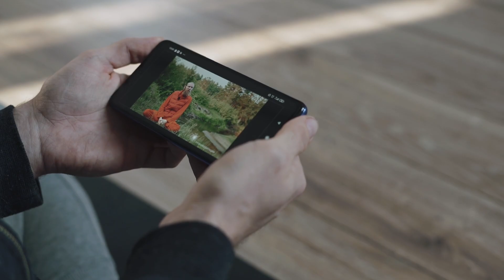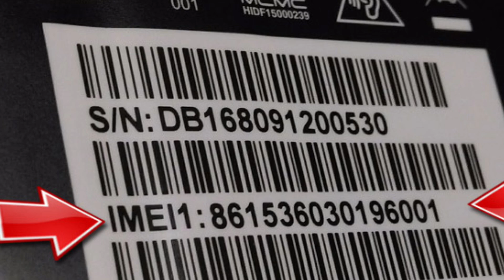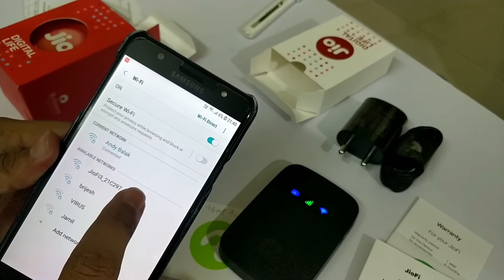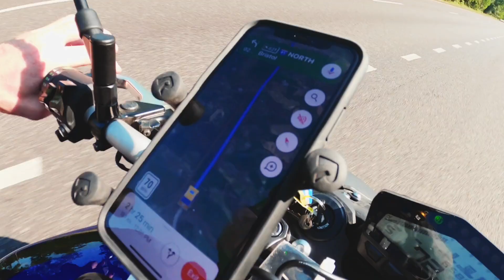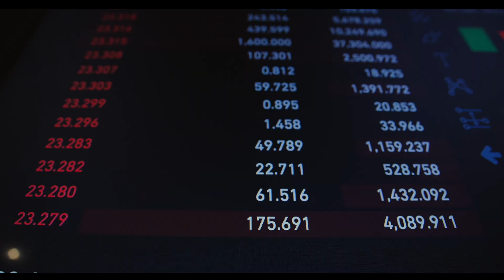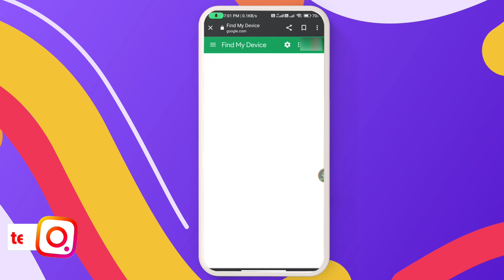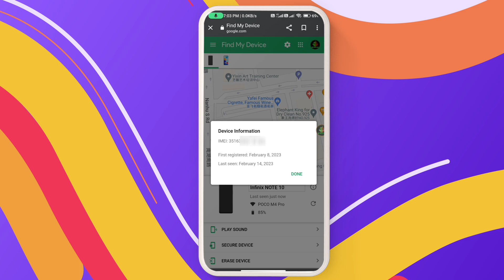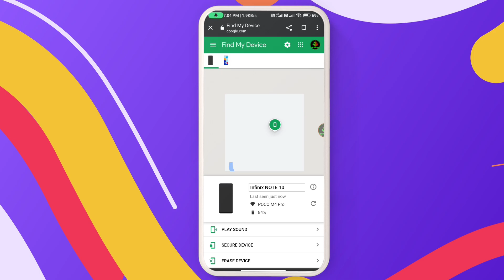How to track lost & stolen phone using imei number: A Step-by-Step Guide 🤯 | full process | part 1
👋 Hello guy's welcome to my video description so today I'm going to tell you how to track your lost or stolen phone using imei number and access live location 🌍📌.

IMEI tracking is a technology that allows mobile network operators and law enforcement agencies to track mobile devices through their unique IMEI numbers. The IMEI number is a 15-digit code that identifies a mobile device and can be found by dialing *#06# on the device. IMEI tracking can be used to locate lost or stolen phones, as well as to monitor the movements of individuals. Some privacy advocates are concerned about the potential for misuse of IMEI tracking by governments or other entities, as it can reveal sensitive information about individuals' locations and activities. It's important for mobile users to be aware of IMEI tracking and take steps to protect their privacy.

⛔☢☣⚠ D̷I̷S̷C̷L̷A̷I̷M̷E̷R̷ ⛔☢☣⚠

All our videos have been made using our own systems, servers, routers, and websites. It does not contain any illegal activities. Our sole purpose is to raise awareness related to cybersecurity and help our viewers learn ways to defend themselves from any hacking activities. My channel is not responsible for any misuse of the provided information.

🎦. OUR ALL PRACTICAL VIDEOS .🎦

🔻. IMPORTANT MASSAGE .🔻

Do you want learn ethical Hacking But all professors and teachers Frist asking for money But you don't have money but you trying to learn, then don't worry I am here🥰 I will teach you hacking from beginning to advance. do you want to learn than please join our telegram channel & group link in below 👇

⭕. A̷L̷L̷ ̷S̷O̷C̷I̷A̷L̷ ̷M̷E̷D̷I̷A̷ ̷L̷I̷N̷K̷ .⭕

⏳. TIME STAMP .⏳

00:00 Intro
00:22 Topics of this video
01:24  What is imei number?
03:03 What are the usage
04:54 How to find lost phone
09:19 Part 2 topics
09:40 outro
10:03 End screen

💼. BUSINESS REQUEST .💼

Imei number kaise nikale ..
how to find lost mobile when it is switched off
how to find lost mobile by imei number
how to find lost mobile without gmail account
how to find lost mobile phone without imei number
how to find lost mobile without location on
khoye hue mobile ko kaise dhundhe
khoye hue mobile ki location kaise pata kare
khoye hue mobile ko kaise track kare
khoye hue mobile ka photo kaise nikale
khoye hue mobile ka imei number kaise pata kare
khoye hue mobile ka imei number se kaise dhunde
khoye hue mobile ka data kaise delete kare
khoye hue mobile ko kaise band karen
khoye hue mobile ko kaise paye
khoye huye mobile ko kaise prapt karen ..